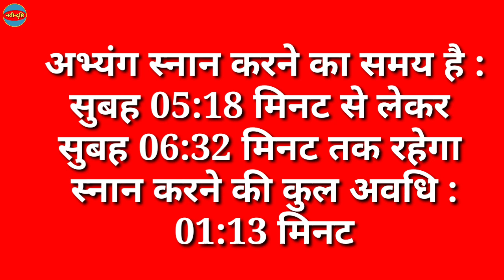Narak Chaturdashi 2024 Date Time | Narak Chaturdashi 2024 Mein Kab Hai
Narak Chaturdashi Kab Hai | Chhoti Diwali Kab Hai 2024 | नरक चतुर्दशी 2024 कब है | Narak Chaturdashi 2024 Date Time | Narak Chaturdashi 2024 Puja Shubh Muhurat | Narak Chaturdashi Kab Hai 2024 | नरक चतुर्दशी 2024 दिन व तारीख पूजा का शुभ मुहूर्त | नरक चतुर्दशी कब है | Nayi Drishti